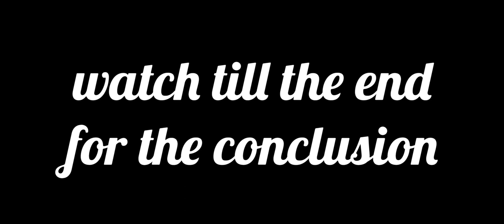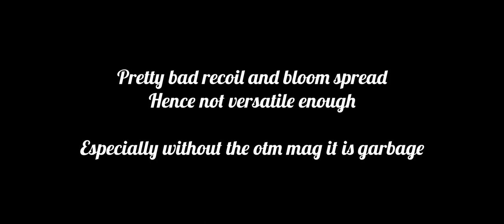Why LK24 is the best assault rifle in CODM explained in 90 seconds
Lk24 is the best assault rifle in COD Mobile, it is easy to use, good fire rate, great damage output and spread, outstanding recoil pattern, almost no bloom spread, good mobility, and lastly you can build it to adapt to your playstyle. It's a weapon like no other.

Hello I am Shad, I am the support rifleman for KNE Solid

If you enjoyed make sure to drop a like down below, comment on what you would like to see next! and smash that subscribe button, my ultimate goal now is to reach 1000 subscribers!

Device : Iphone Xr
Team : KNE Esports
Role : Support
Editing Program : Phonto, Videoleap, Lumafusion, Picsart.
Recorded Using : IOS Screen Recorder